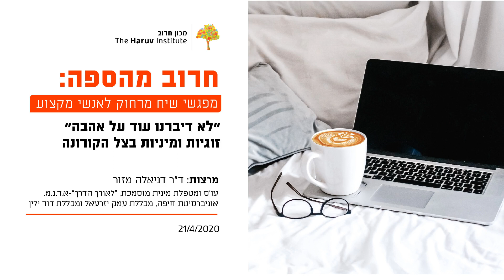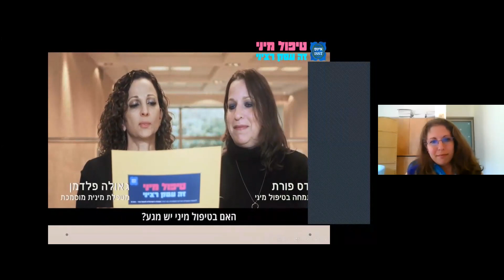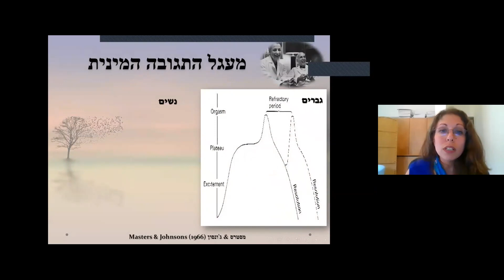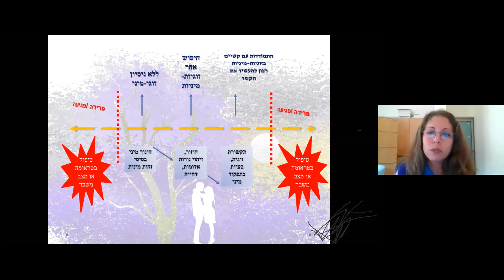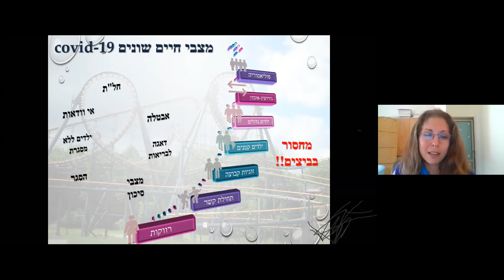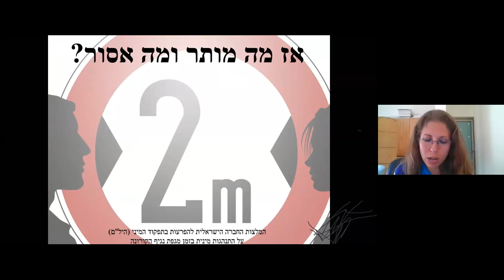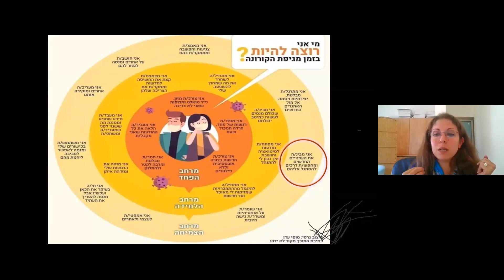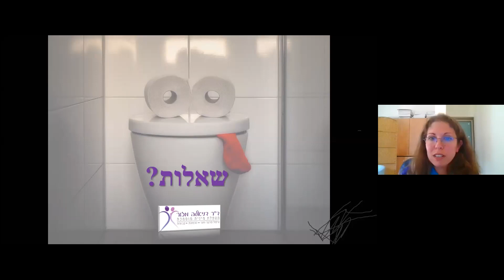לא דיברנו עוד על אהבה - על זוגיות ומיניות בצל הקורונה - ד"ר דניאלה מזור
הרצאה זו ניתנה במסגרת מיזם "חרוב מהספה" של מכון חרוב- קבוצות שיח מרחוק לאנשי מקצוע לימי משבר הקורונה.
המרצה: ד"ר דניאלה מזור, עובדת סוציאלית ומטפלת מינית מוסמכת, "לאורך הדרך" - א.ד.נ.מ. אוניברסיטת חיפה, מכללת עמק יזרעאל ומכללת דוד ילין, מסבירה על זוגיות ומיניות בצל הקורונה.